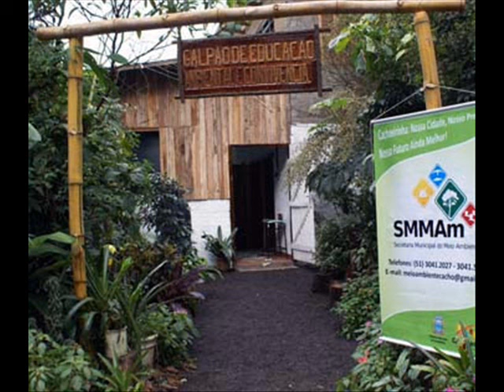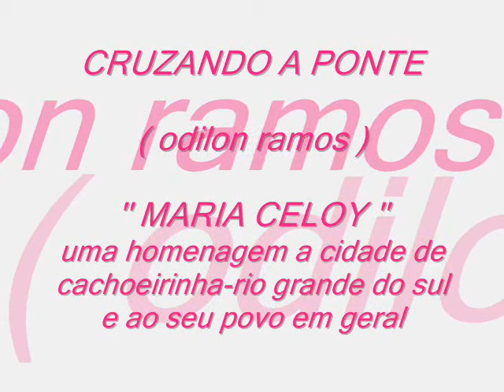CRUZANDO A PONTE - MARIA CELOY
UMA HOMENAGEM A CIDADE DE CACHOEIRINHA-RS,
E AO GRANDE POVO EM GERAL.

HOMENAGEM DA GRANDE CANTORA ,COMPOSITORA E ACORDEONISTA ,FILHA DO RIO GRANDE DO SUL